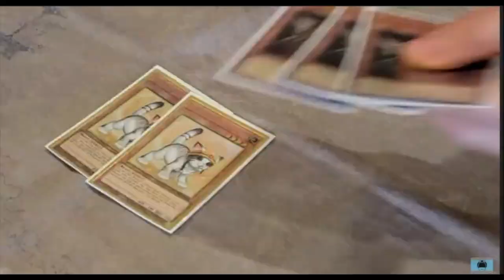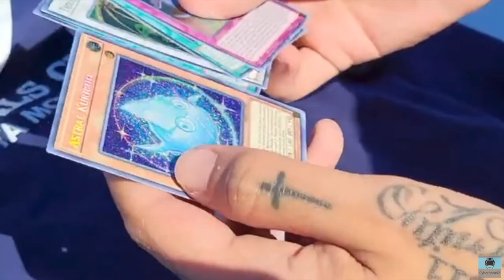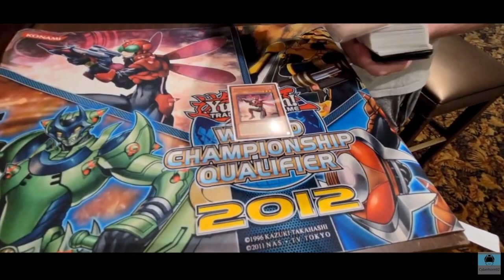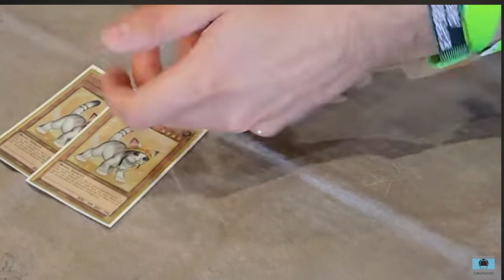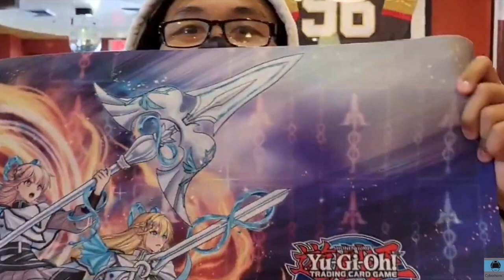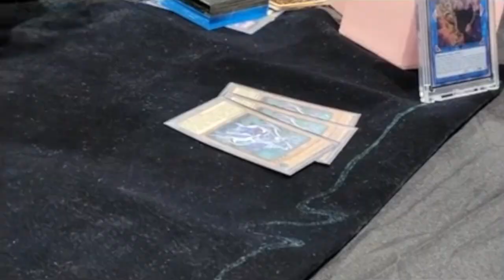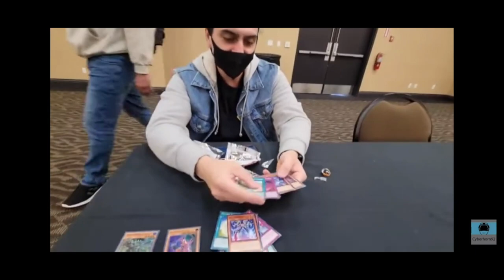My 2022 Highlights Moments Of The Year